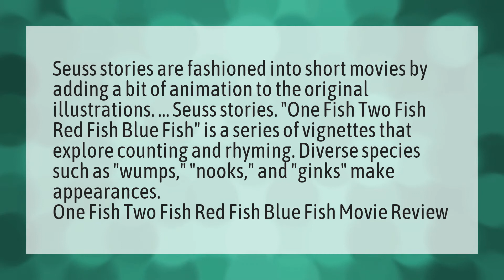Is the movie One Fish Two Fish Red Fish Blue Fish?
One Fish Two Fish Red Fish Blue Fish • Is the movie One Fish Two Fish Red Fish Blue Fish?